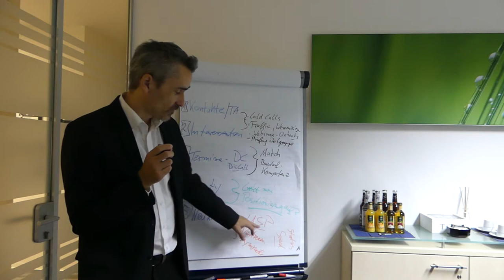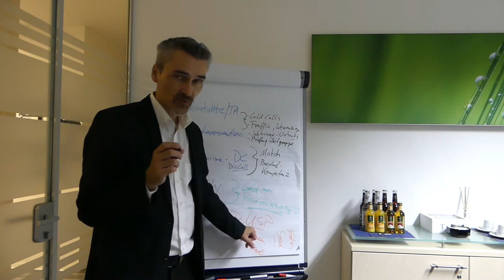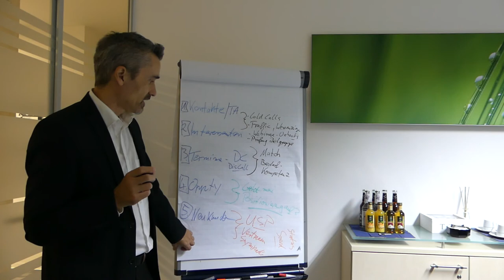Neukundengewinnung B2B Strategien & Maßnahmen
Mein Leitfaden für mehr Umsatz und Gewinn als Berater & Dienstleister. 🧑‍🎓  Einfach Eintragen! – Wir vereinbaren einen Termin für ein kurzes, unverbindliches Beratungsgespräch, entweder am Telefon damit wir auch Dir ein individuelles Angebot erstellen können.

Angebot für eine passgenaue Neukundenakquise B2B erstellen können.

Wir suchen Verstärkung für unser dynamisches Akquise-Team.

Happy Hunting!